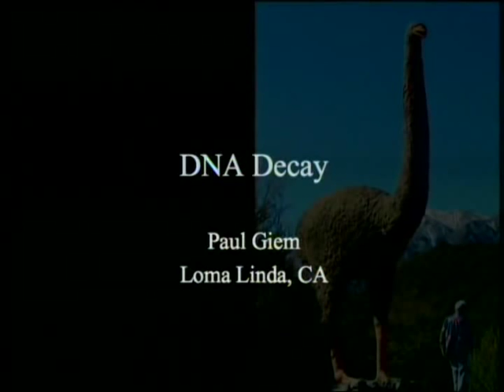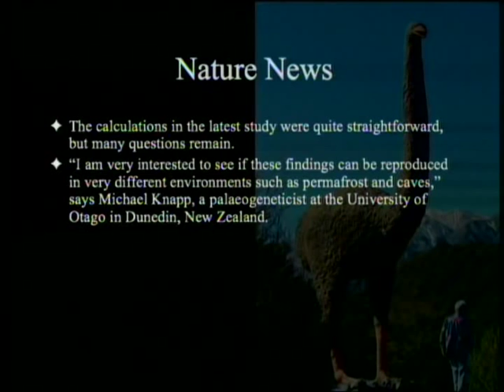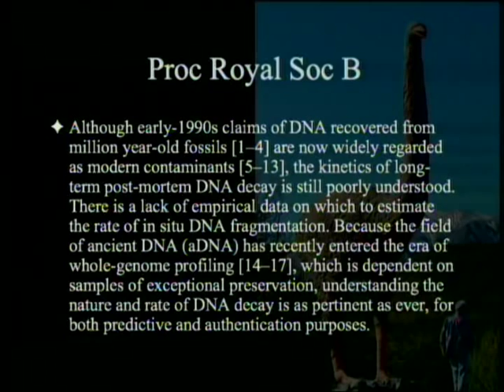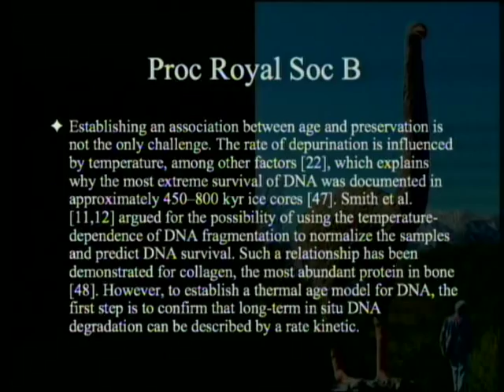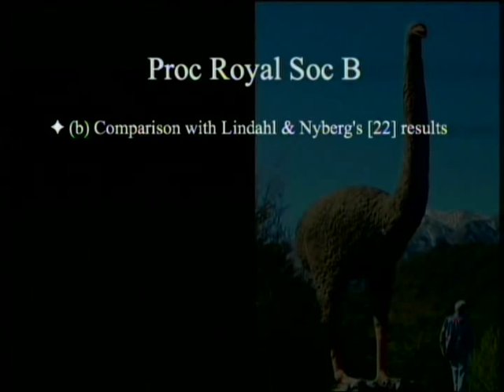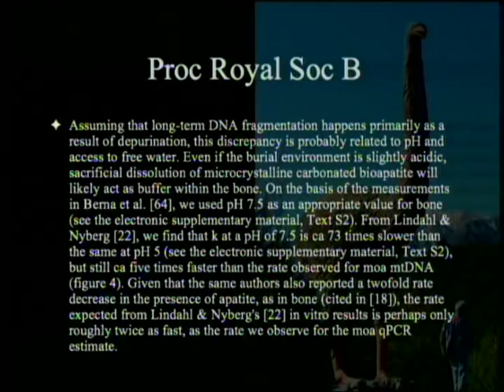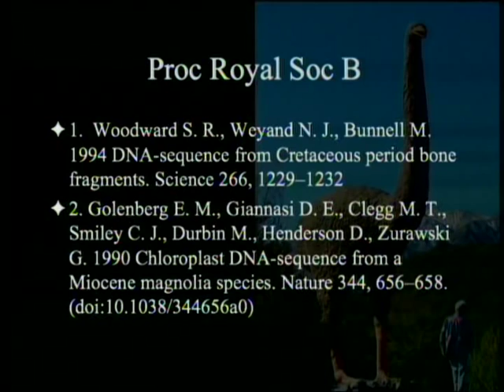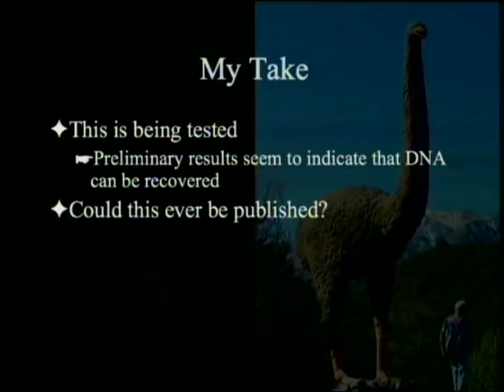DNA Decay 9-27-2014 by Paul Giem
Various estimates have been put forth for the decay of DNA under normal circumstances. An estimate for the half-life of DNA has been published in the last 2 years, which has implications for the possibility of testing age claims for such things as Eocene material.